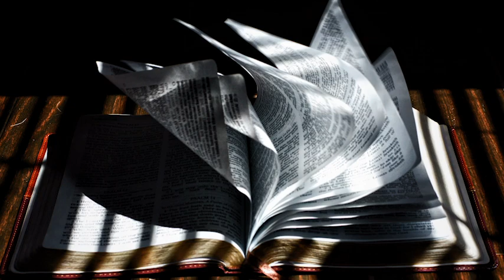Pick a Good Study Bible